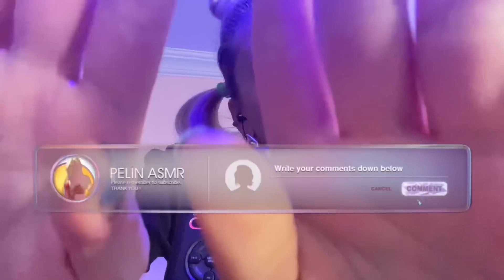Reiki magic Sleep ASMR | Evrenin Sihirli enerjisiyle uyuyoruz 🛌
Daha iyi deneyim için kulaklık kullanmanızı öneririm 🎧️ seyirler 🥰🔥

KATIL TUŞUNA BASARAK ÜYE OLURSANIZ SİZE ÖZEL İÇERİKLERDEN DE FYDALANABİLİRSİNİZ . TEŞEKKÜLER

Asmr neymi🤔

Otonom  duyusal meridyen tepki.
Doktorlar tarafından yapılan bilimsel tanımlaması ;
sürüngen beyin durumu” olarak ifade edilmektedir.
ASMR olgusu beyinin duyduğu bazı seslerin (düşük desibel gücüne sahip sesler) beyinde uyandırdığı işitme temeline dayanan bir histir.

mostpopularasmrfood
goldhoneycomb
ediblegoldtools
24karotgoldfood
asmrgoldfood
ediblegoldjewelry
ediblejewelry
ediblekeys
ediblegoldkeys
edibleroses
edibleflowers
ediblegoldbars
24karotgoldchickennuggets
coldestwaterbottle
macaronasmr
asmr
popularfoodonmychannel
asmrpopularfood
mostpopular
asmrfood